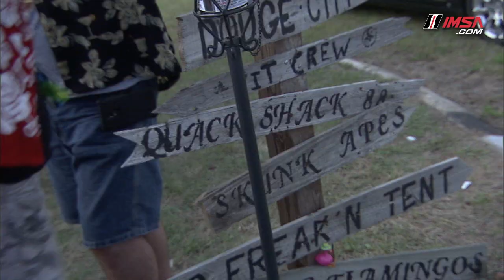Sebring: Behind the Scenes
Justin Bell takes viewers on his annual trek through the infield to solicit fans’ favorite memories during the 63rd Mobil 1 Twelve Hours of Sebring Fueled by Fresh From Florida.